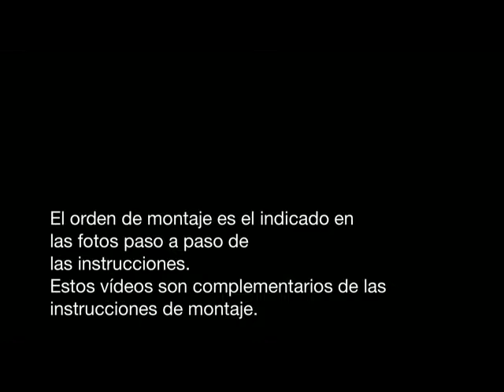Locomotora Rusa C68 OcCre -07- Colocación decoraciones en caldera.